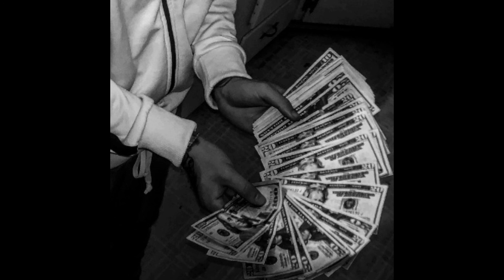FREETHEDON - Treaty Boyy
TREATY BOYY
@thetruetreaty - All Platforms

MASTERED BY: @thetruetreaty
PROD: @melzitrap
PHOTO AND FILM CREDS: @thetruetreaty / @filmora

explicit content